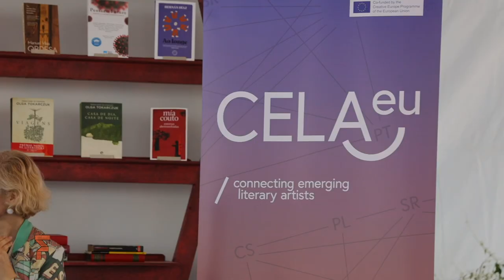CELA - FOLIO 2022